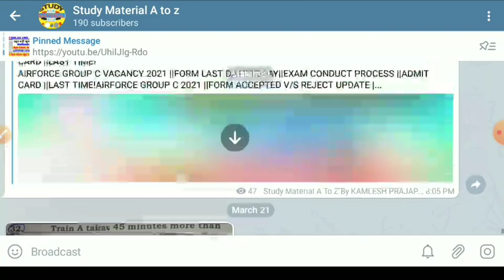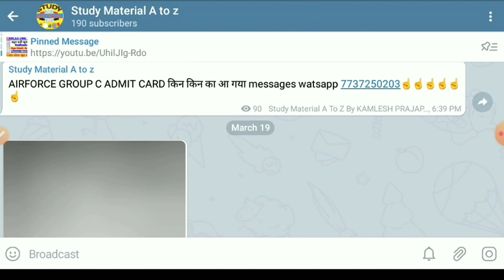AIRFORCE X & Y GROUP 2021 ||OFFICIAL UPDATE VACANCY TOTAL |CUT OFF||VAACNCY INCREASE MORE!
AIRFORCE X & Y GROUP 2021 ||OFFICIAL UPDATE VACANCY TOTAL ||1 SEAT HARD WORK||VAACNCY INCREASE MORE!

Telegram all pdf & exam notes

any help
kamlesh parajapt a to z instagram any help u

join frinds

thank u so much watching video all of u !